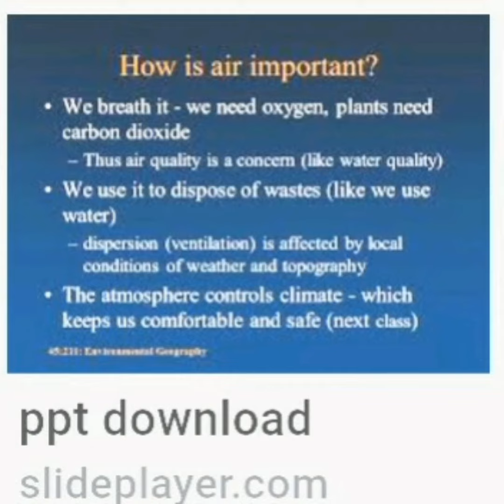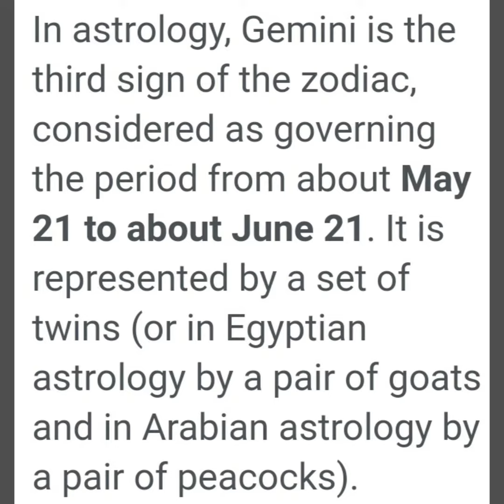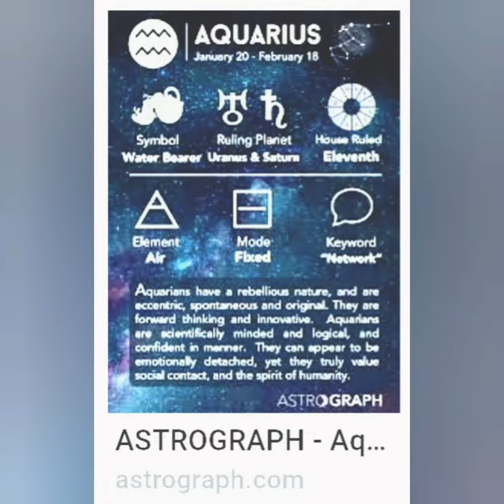Air Signs..The Breakdown!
Libras, Aquarius, and Geminis are the Air signs of the ZODIAC.

Air Signs are imaginative, Visionaries, Unpredictable, Social, Biased, manipulative, selfish, likable, sneaky, jealous, lovers, Deal with there emotions privately, rude and nonchalant.

Creator: Ms.Dee
Video/SoundClips: Video.Guru
Sources/Photos:
(listed in the video)